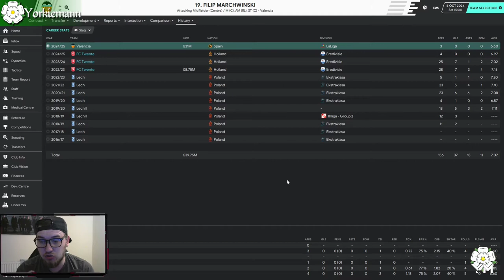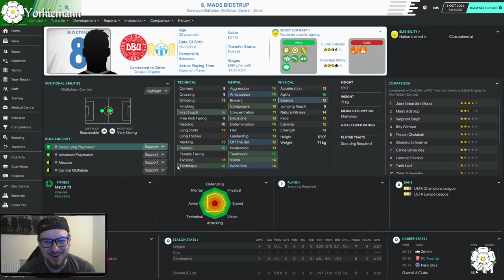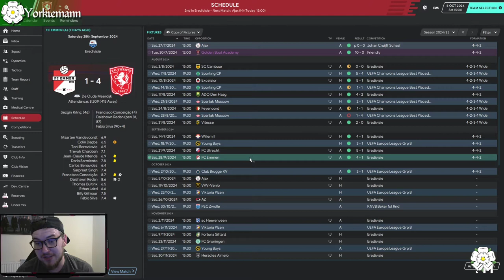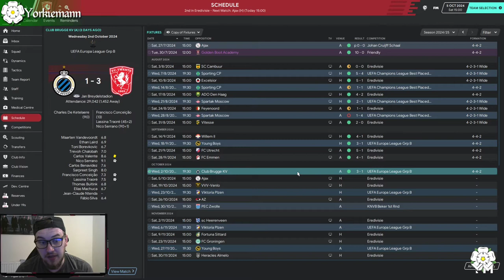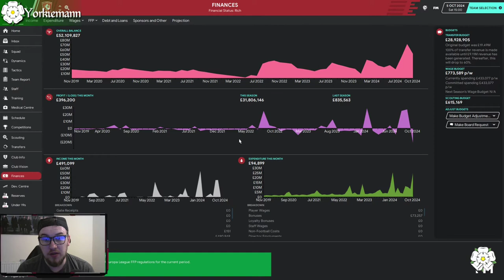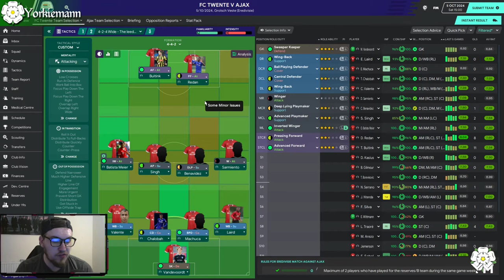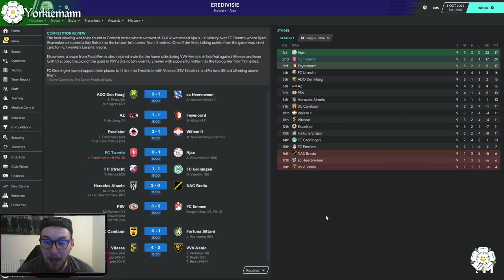Football Manager 2020 - FC Twente Episode 40 Ajax!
Yo guys whats going on and welcome back to another part of this Football manager 2020 save with FC Twente. After are crushing loss we are back with some Dutch football and taking on Ajax.